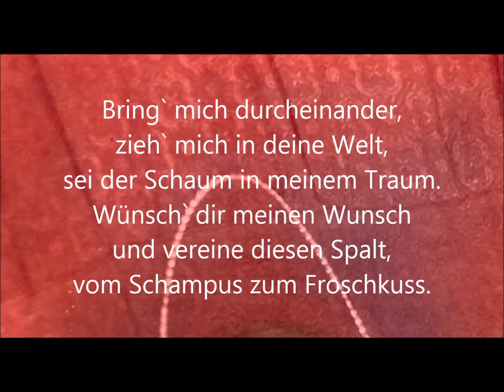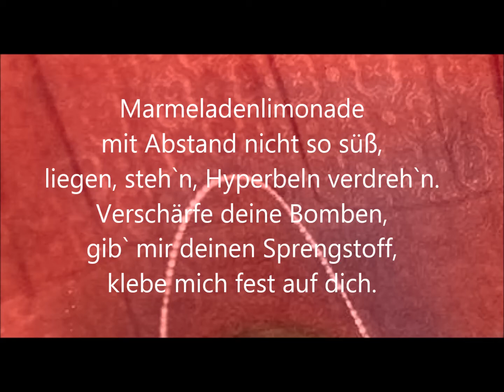BOETHIUS - Zwecklos sinnvoll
Aufgenommen im September 2021.